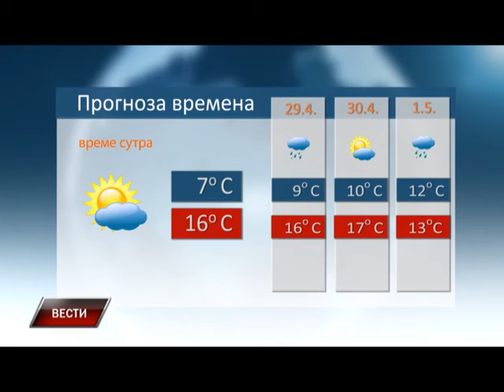Vesti 27 04 2016